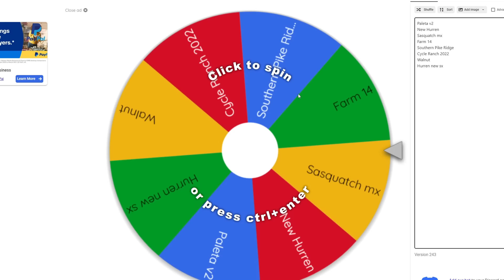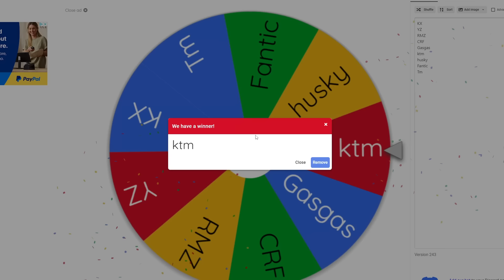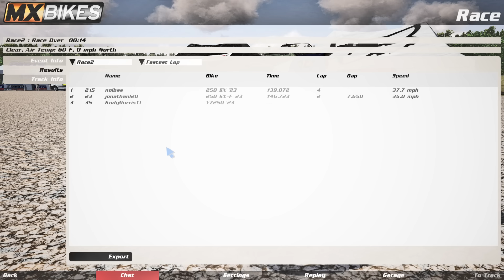RACING IN MXBIKES BUT WE ADDED AN INSANE CHALLENGE!! (CLOSE BATTLES!)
Today Colbe Jon did a race! but not any normal race we added an insane twist / challenge! let us know if you would like to see more games like this!!

Real Life Riding Channel - @norriscreationsirl8746

Jon - @jonathanlommen8755

Colbe - @motonolbs